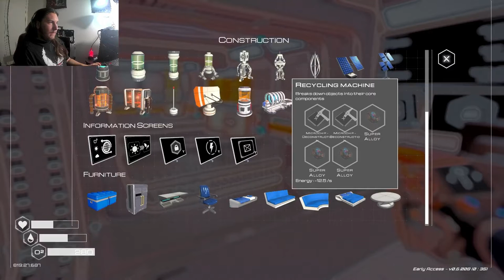we've got blue skies!! (Planet crafter Ep.4)